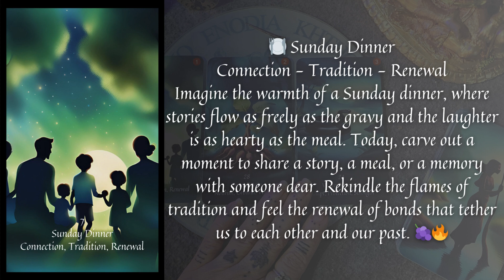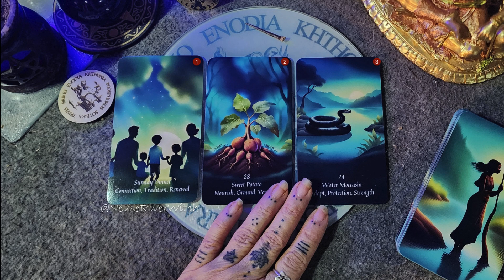Daily Draw River Witch Oracle 4 3 2024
Good morning, soulful gatherers! 🌞✨Happy Wednesday 3 April 2024 ✨🌞
This day is perfect for magical practices that enhance communication, learning, and quick thinking. Aligning your rituals and spells with Wednesday's Mercurial energies can amplify efforts in these areas.

✉️Wednesday's Planetary Influence: Mercury
✨Themes: Communication, intellect, travel, commerce, and cunning.
💎Crystals: Agate, especially blue lace agate, fluorite, and mercury
🌿Herbs: Lavender, fern, and eucalyptus
🎨Colors: Yellow, light blue, and mixed pastels
🪔Incense: Lavender or lemongrass

You have chosen your card. 🃏Now let's see what the River Witch Oracle reveals.👀

🍽️ Sunday Dinner
Connection - Tradition - Renewal
Imagine the warmth of a Sunday dinner, where stories flow as freely as the gravy and the laughter is as hearty as the meal. Today, carve out a moment to share a story, a meal, or a memory with someone dear. Rekindle the flames of tradition and feel the renewal of bonds that tether us to each other and our past. 🍇🔥

🍠 Sweet Potato
Nourish - Ground - Versatile
Like the resilient sweet potato, let's remind ourselves of the nourishment that simplicity brings. Versatile in nature, it teaches us the value of grounding ourselves in the rich soil of our experiences. Today, find strength in your versatility, and use practices that keep you balanced and ready to adapt to life's savory and sweet moments. 🌿🌾

🐍 Water Moccasin
Adapt - Protection - Strength
The water moccasin, adept in land and water, embodies adaptability, protection, and innate strength. It warns us to stay alert and attuned to our surroundings, for not all is as it seems. Today, channel this energy to sharpen your senses, protect your peace, and adapt with the grace and strength of this formidable creature. 🌊🛡️

 Have a day of meaningful connections, personal grounding, and unwavering strength. 🌺✨

🏳️‍🌈🏳️‍⚧️ Embrace Diversity 🌈
Available for pre-order at By Her Fires dot com.